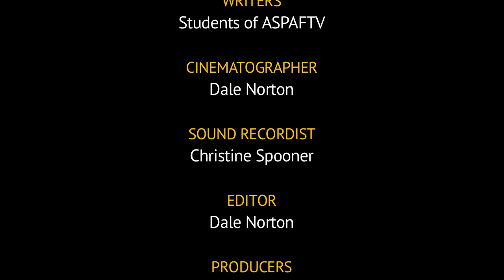JUNIOR YOUNG AUSTRALIAN OF THE YEAR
Holiday workshop film
Directed by Amanda Hardwick
Filmed and Edited by Dale Norton